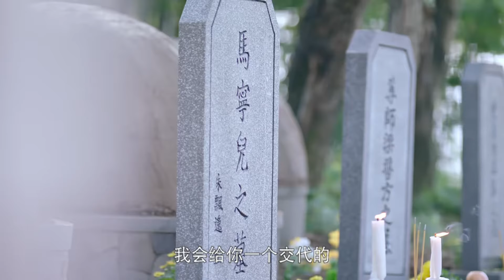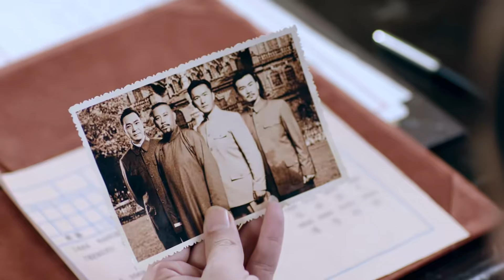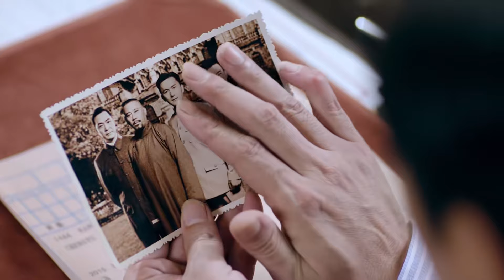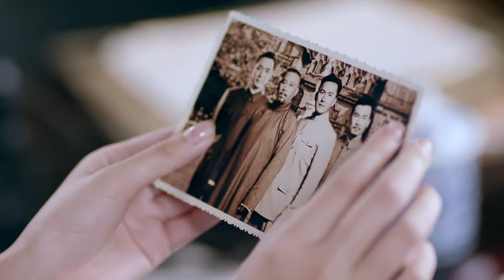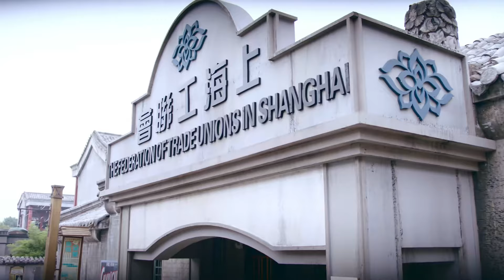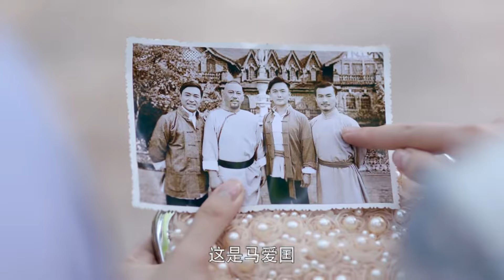弟弟惨遭十数名高手虐杀，太极宗师不得已重出江湖，一人横扫整个帮派！中國功夫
电影名字：太极宗师之太极门

Master Chinese-Kungfu